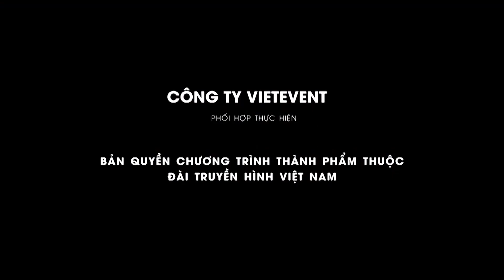Bánh cuốn làng Mễ vui mắt, lạ miệng